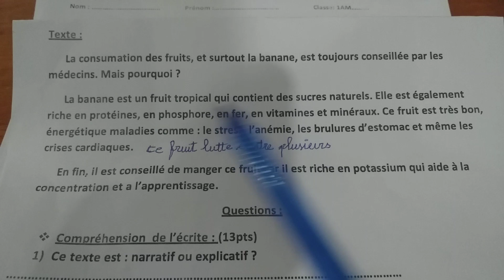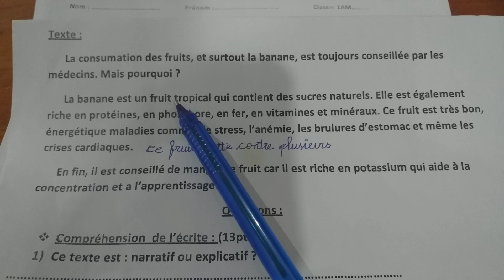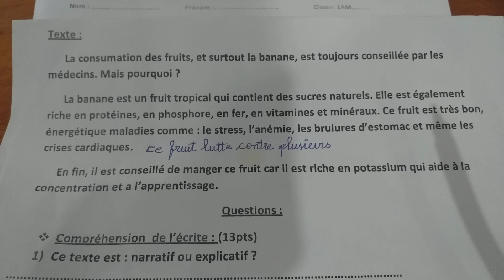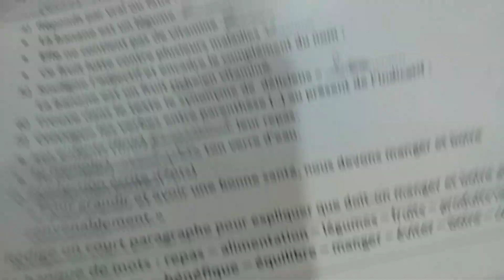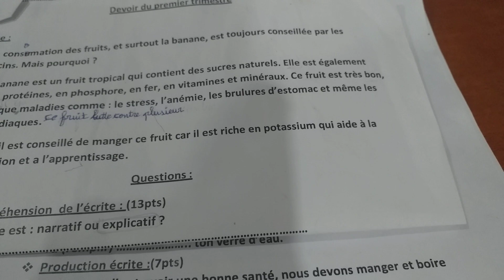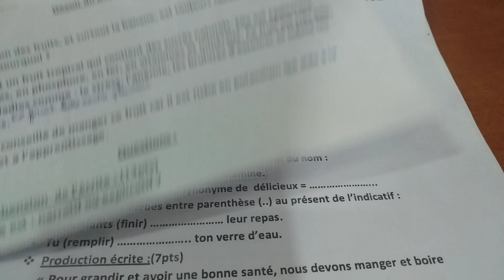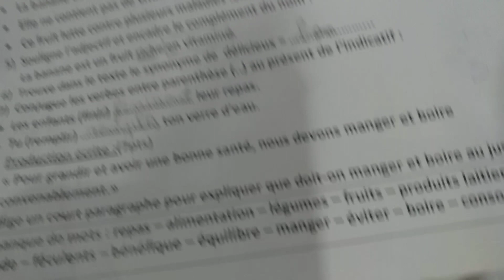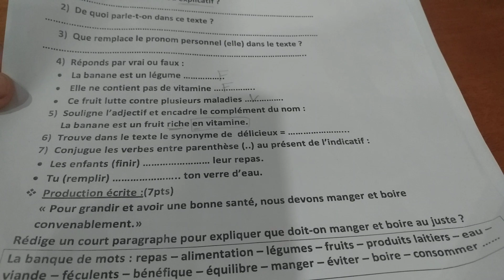اختبار الفصل الأول لغة فرنسية سنة أولى متوسط composition du premier trimestre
اختبار الفصل الأول لغة فرنسية سنة أولى متوسط
composition du premier trimestre pour les premières années moyenne